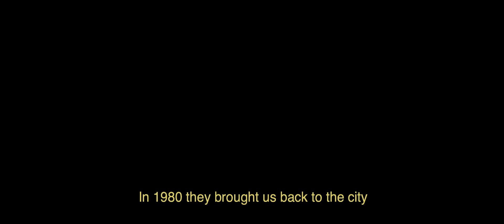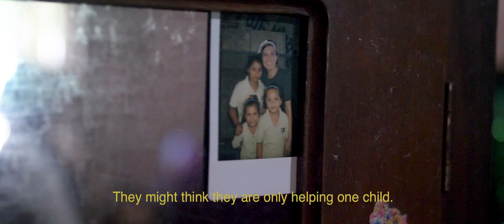Pastor Reina of Honduras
Watch this incredible story of a hero in the faith. - Pastor Reina answered a difficult call from God to stay and pastor a community after her husband suddenly passed away. We have been honored to partner with her ministry in Choluteca, Honduras for the passed 8 years.